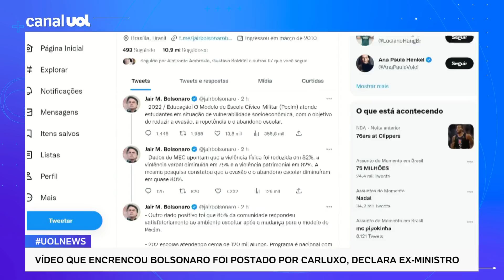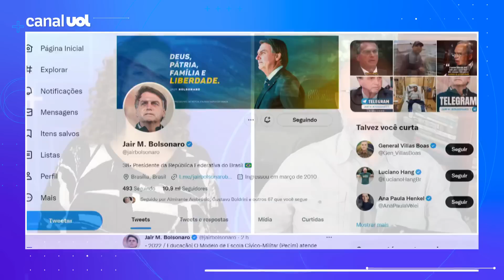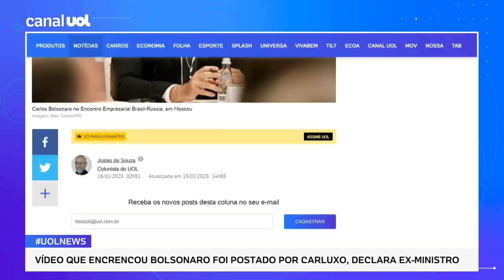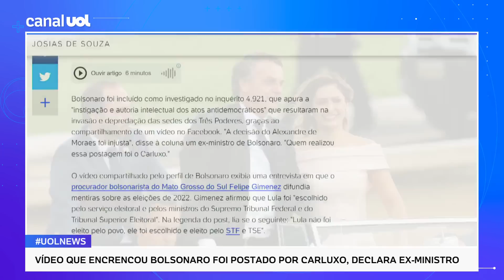Josias: Se Carlos Bolsonaro fez postagem golpista, precisa ser incluído em investigações sobre atos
Para o colunista do UOL, Carlos Bolsonaro precisa ser incluído em investigações sobre atos em Brasília.